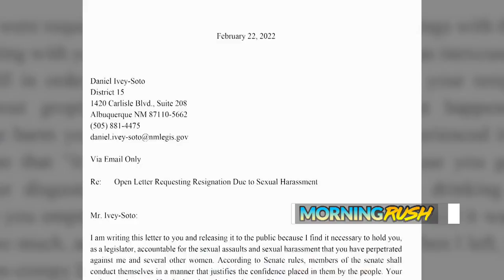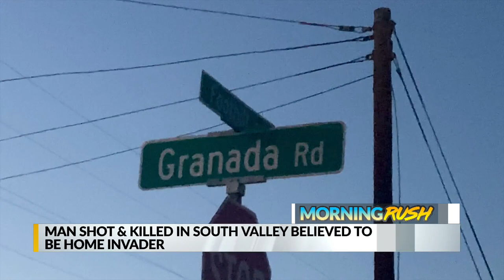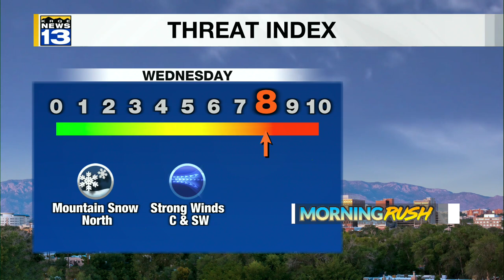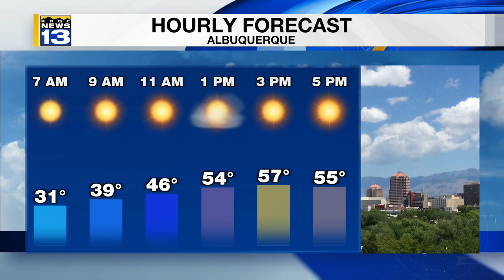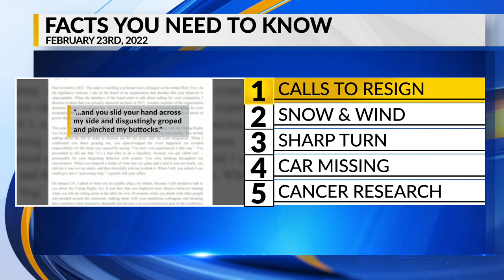KRQE Newsfeed: Calls to resign, Snow and wind, Paseo Del Norte, Stolen car, Cancer research